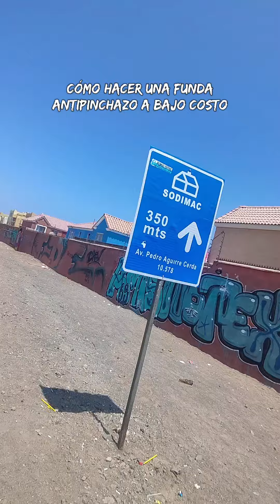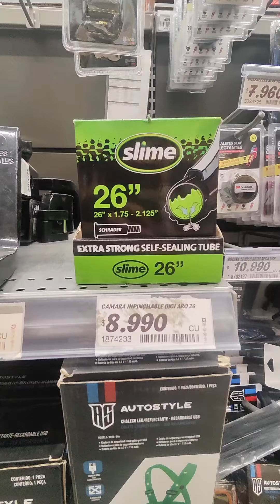Antipinchazo de Bajo costo para Bicicleta o Motos✌️